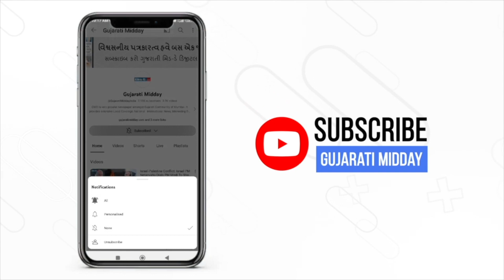Arshad Warsi: Lost A Lovely Human Being, Rituraj Singh Was A Great Actor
The entertainment industry lost another good soul of an actor Rituraj Singh. Many celebrities came to bid him farewell at his funeral. Arshad Warsi even interacted with the media as well and mentioned that it feels bad to lose a humble, and decent guy like Rituraj Singh who is also a brilliant actor. Mini Manthur was hesitant to speak about anything saying that the time does not feel right to be talking about anything. Many other stars shared their thoughts on the loss.